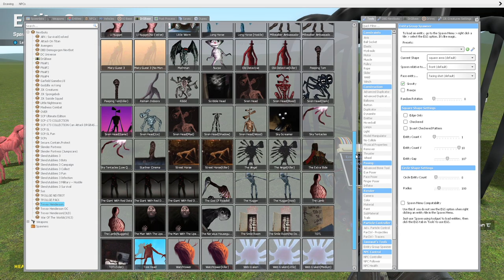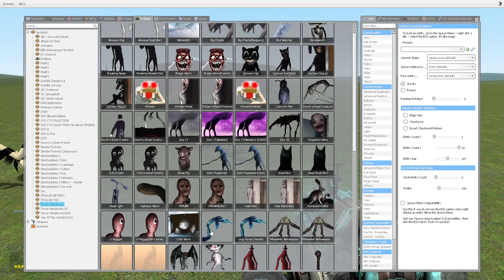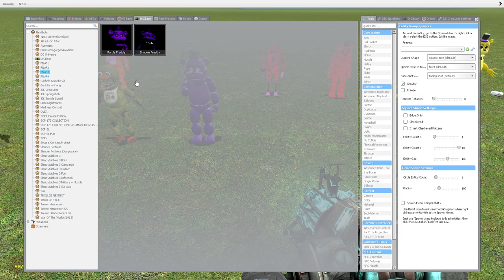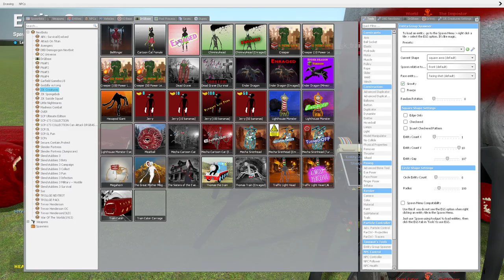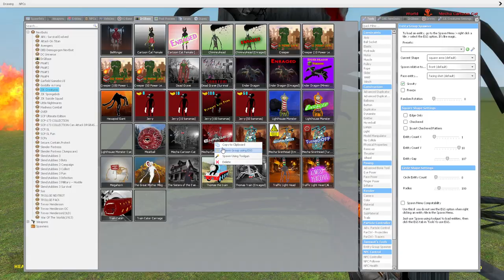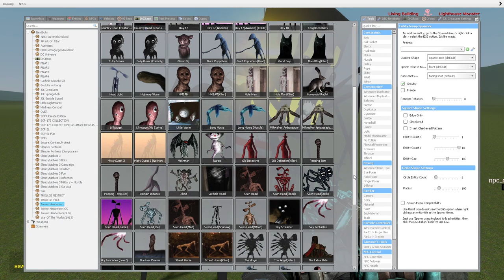LIGHTHOUSE VS TREVOR HENDERSON CREATURES!! Garry's Mod Sandbox